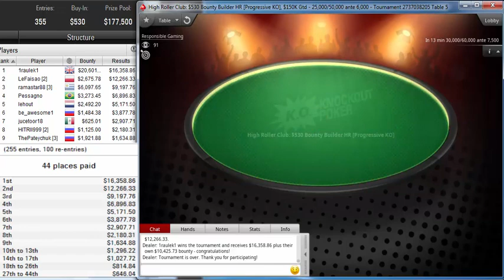"ramastar88" PokerStars High Roller Club $530 Bounty Builder HR Progressive KO $150K Gtd Nov 21 2019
Poker StarsHigh Roller Club: $530 Bounty Builder HR [Progressive KO], $150K Gtd
Poker Network
Poker Stars
Game:
NL Hold'em, Multi Table
Tournament started:
Nov 21, 2019 04:30
Players:
255
Buy-In+Fee:
$500.00+$30.00
Prize pool:
$177,500.00
Tournament winner 1raulek1 outlasted a field of 254 players to win the pokerstars High Roller Club: $530 Bounty Builder HR [Progressive KO], $150K Gtd for $36,960.36.

Prior to this tournament, the last time 1raulek1 won a Poker Pro Labs tracked tournament was on 11/21/2019 4:19:00 PM, when he won Bounty Builder $215 Sat: $27.50 NLHE [Hyper-Turbo, 2x-Shootout], 2 Seats for $0.00.

1raulek1's place was 8 in previous poker tournament and 1raulek1 won $0.00.
lefaisao, who finished in second place, earned 8.4 % of the prize pool.
Tournament Results
1 1raulek1 $36,960
2 LeFaisao $14,942
3 ramastar88 $15,295
4 Pessagno $10,170
5 lehout $7,664
6 be_awesome1 $5,362
7 jucetoor18 $3,533
8 HITRII999 $3,305
9 ThePateychuk $3,557
10 bibichov1989 $2,327
11 edercampana $1,796
12 luisdono $2,640
13 timm_ajax $1,421
14 pvigar $1,746
15 OneH1tWonder $2,418
16HU4FU$1,809
17daysleft7$2,184
18OYHEMAMUT$2,815
19Cashcid Linc$1,502
20eijseijs$1,299
21Galochina10$2,299
22NeyLine17$1,190
23schocer$815
24milennial$1,315
25josef_shvejk$1,893
26Mr.Bittar$1,190
27Internett93o$1,052
28Neanderthal4$1,459
29geokrinikali$1,084
30x_zola25$771
31sonmonedas$646
32jvieiradias8$1,834
33dantegoyaF$1,427
34K0VAK$1,521
35utreg$1,021
36YordanPetrov$1,021
37YOUYOU777$1,021
38GeraldoCesar$1,505
39MonsieurRask$1,115
40Vakio¤Ässä$646
41Succeeed$927
42VICTOR TXR1$896
43AaronBeen$1,271
44wizowizo$646
45Remi Lebo_10$125
46Peettie87...$813
47NeedBeat$875
48Elf Kicker$313
49gtavares10$375
50Diplomatic_Boy$125
51Armin2188$250
52Grozzorg$00
53gusmaa$00
54marjanko89$375
55keksi_sn$500
56FuturHendrix$1,125
57Stoqnov303$719
58MarToMchat$250
59wiNNin83$563
60silskyer$531
61Skrimsli$00
62serggorelyi7$00
63Pwndidi$813
64manupochat$219
65WhatIfGod$250
66IsnapUcry$00
67tonkaaaa$938
68RoxxannAA$375
69ale6ka$00
70great dant$125
71leitalopez$00
72donaldas-7$00
73jays94$469
74sousinha23$00
75Fukuruku$00
76dunny03$00
77mjw006$188
78eisenhower1$375
79zerodeda$250
80Kobasteris$00
81paladynkoza3$313
82mraink$125
83Lena900$00
84EDGE143$375
85prsalute$125
86C. Darwin2$125
87martijnking1$00
88wisopekeño!$00
89ANTONBEYONCE$563
90IAmSoSo$500
91yodashutka$00
92VinceVegaMFR$00
93enigma2018$00
94Joao Valli$250
95NukeTheFish!$500
96lipe piv$125
97SmilleThHero$1,469
98Proudflop$125
99kiebar$125